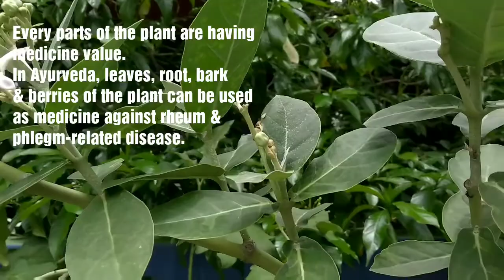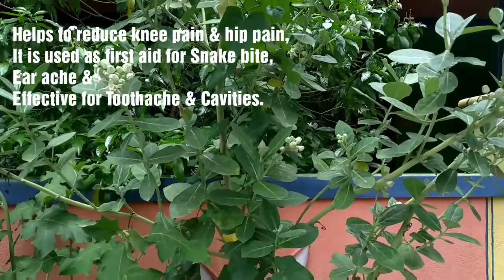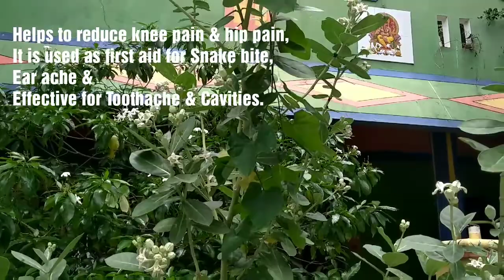Velleruku Plant/Calotropis Procera/ vellai erukan sedi/ benifits/ leko varman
Velleruku Plant benifits